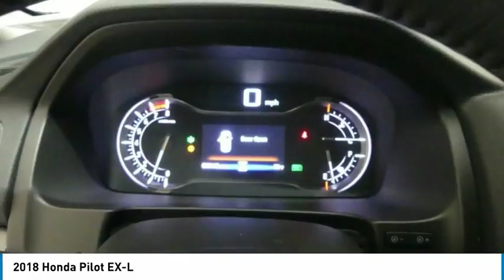2018 Honda Pilot 18HPI68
2018 HONDA PILOT Tyler, TX
Stock# 18HPI68

Jack O'Diamonds
2500 Wsw Loop 323

Find out why everyone is talking about this widely acclaimed 2018 Honda Pilot EX-L.

*This Honda Pilot EX-L Has Features To Talk About *
Window Grid Antenna, Wheels: 18  Alloy, VSA Electronic Stability Control (ESC), Valet Function, Trunk/Hatch Auto-Latch, Trip Computer, Transmission: 6-Speed Automatic, Transmission w/Driver Selectable Mode, Tires: P245/60R18 105H AS, Tire Specific Low Tire Pressure Warning.